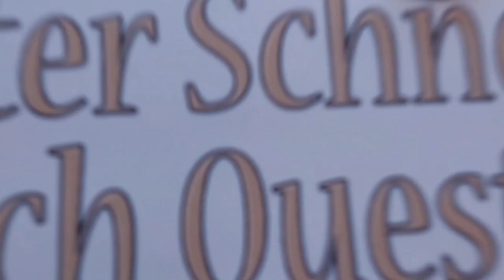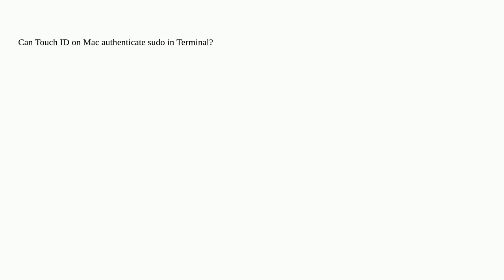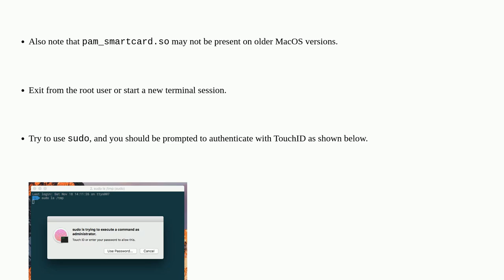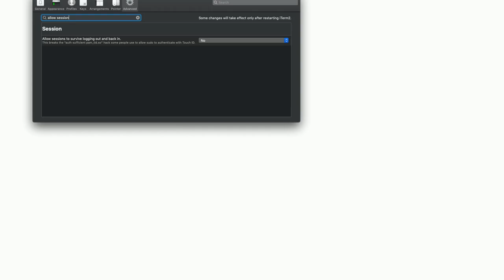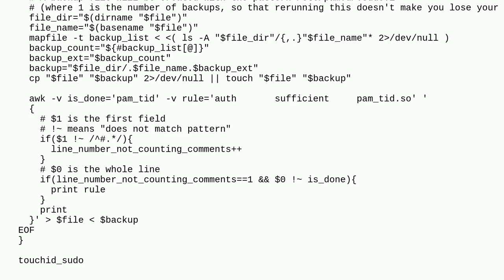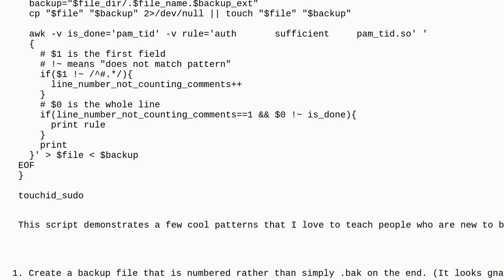Apple: Can Touch ID on Mac authenticate sudo in Terminal?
Can Touch ID on Mac authenticate sudo in Terminal?

A special thanks goes out to the community

  macos sudo touch-id mac password